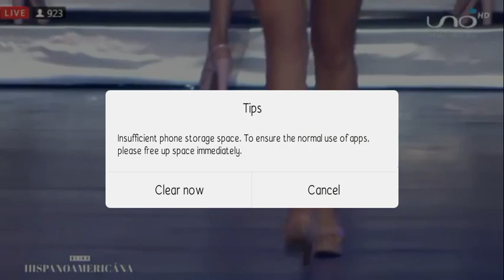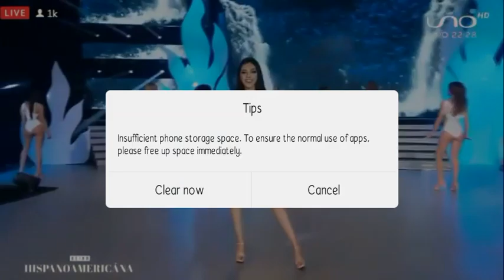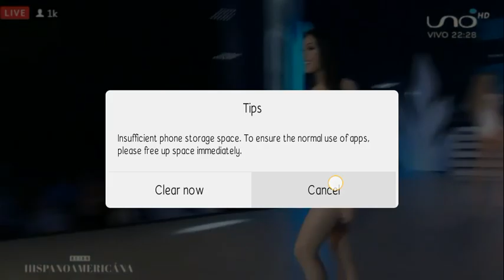Reina Hispanoamericana 2019/2020 Pageant-Production Number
Una kung pinapansin pag pageant is yung stage, yung pa ilaw, at nagandahan po ako sa Stage nila. The pageant is improving. Kudos sa mga organizer. Congratulations to the Newly crowned Reina Hispanoamericana 2019/2050 Ms. Regina Peredo from Mexico, Also Congratulations to Katrina Llegado (Fifth Place) for making us proud.

Mabuhay!! 👌👌